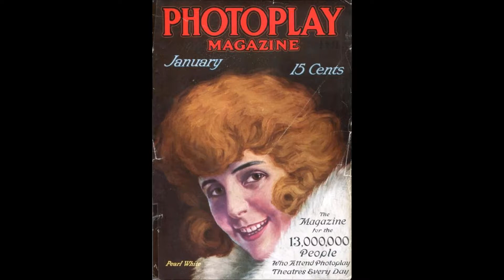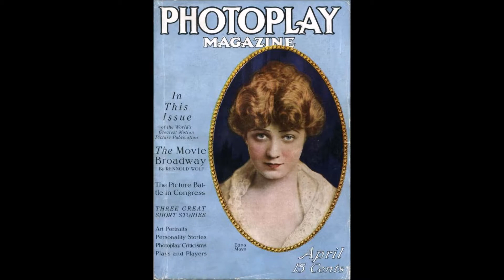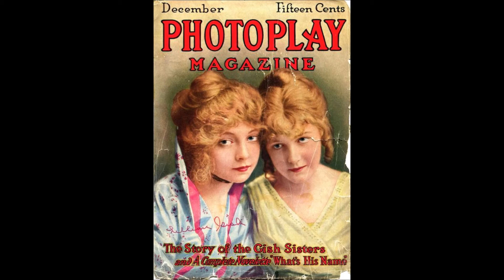Photoplay magazine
According to Wikipedia: "Photoplay was one of the first American film fan magazines. It was founded in 1911 in Chicago, the same year that J. Stuart Blackton founded Motion Picture Story, a magazine also directed at fans. For most of its run, Photoplay was published by Macfadden Publications".

With its beautifully colored covers and extensive explanations about both early films and cinema industry in general, it is still a valuable source of research to scholars to this day.

More information about this magazine at website archive.org